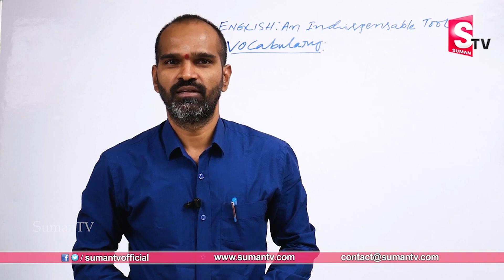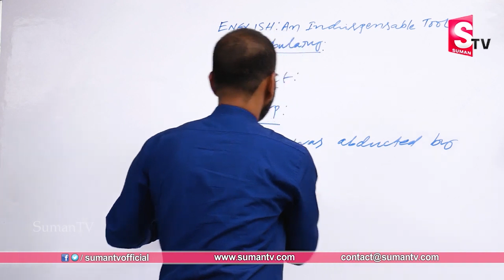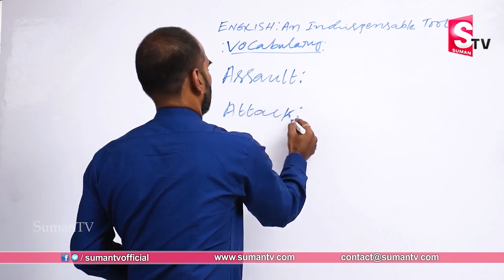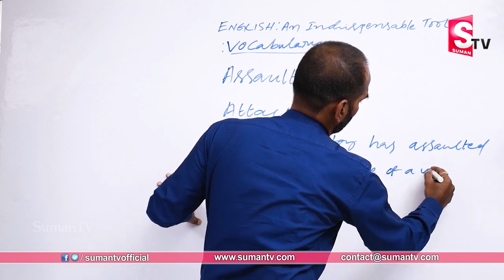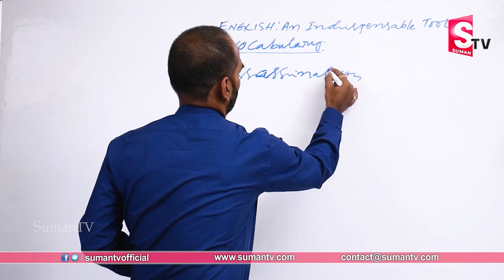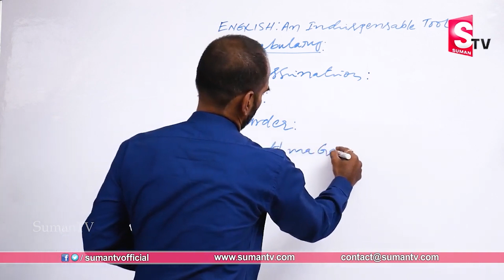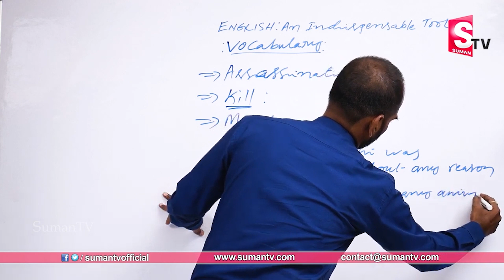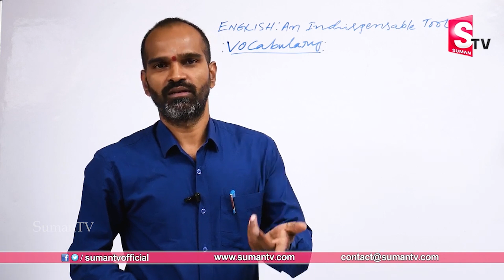Awesome English Vocabulary Tricks | Learn English | Improve Your English Vocabulary | SumantvDoctors